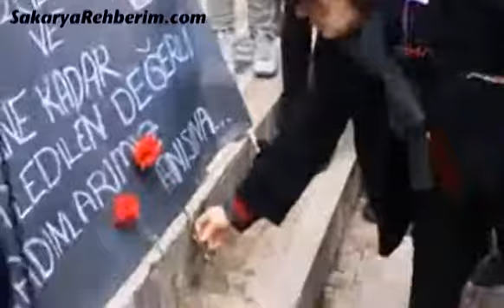SR Arşiv | Özgecan ve Katledilen Değerli Kadınlar Anısına Yürüdüler !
Bu video "17/02/2015" tarihinde çekilmiştir.

Adapazarı'nda Özgecan Aslan cinayetine tepki göstermek için toplanan yaklaşık 200 kişi, ellerinde genç kızın fotoğraflarının bulunduğu pankartlarla sloganlar atarak yürüdü.